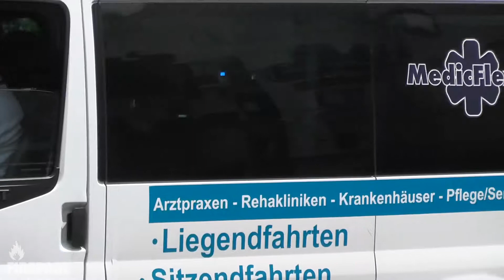NEF DRK Wiesbaden 70/82-1 RW St. Josefs-Hospital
▬▬▬▬Weitere Informationen ▬▬▬▬

Hier zu sehen ist ein NEF des DRK Wiesbaden auf Einsatzfahrt in Weisbaden, das in Richtung Innenstadt fährt.

[Full HD]

▬▬▬▬ Weitere Informationen ▬▬▬▬▬

Kleine Information, denkt mal drüber nach:
"Die Anzahl der Neider bestätigt unsere Fähigkeiten.
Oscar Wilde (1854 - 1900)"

Die Videos richten sich nicht auf zu sehende Einsatzkräfte oder Zivilpersonen!  §23 KunstUrhG